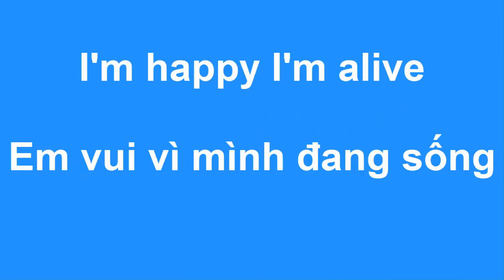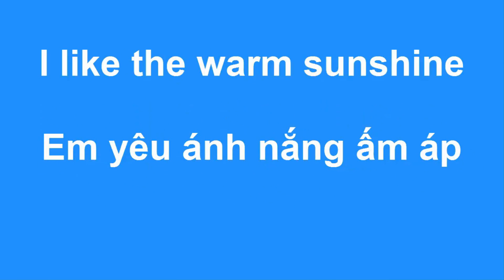Bài hát tiếng Anh trẻ em có phụ đề - Phép Toán Cộng,best songs for kids, Plus math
Tiếng Anh Trẻ Em Phép Toán Cộng (English for kids Plus math)
Phủ sóng anh ngữ - Kênh học tiếng Anh dành cho trẻ em hay nhất